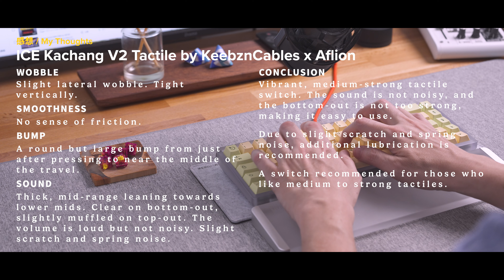ICE KACHANG V2 Tactile by KeebzNCables x Aflion / Round, High Bump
Thanks @keebzncables6774

0:00 Intro
0:13 内部構造 / Inside
1:07 押下量 / Travel
1:15 バンプ / Bump
1:41 干渉 / Interference
1:49 グラつき / Stem Wobble
2:21 Typing Sound - 1 Key on KBD67 Lite
2:52 Typing Sound - Full Keys on Envoy
3:22 感想
4:05 My Thoughts